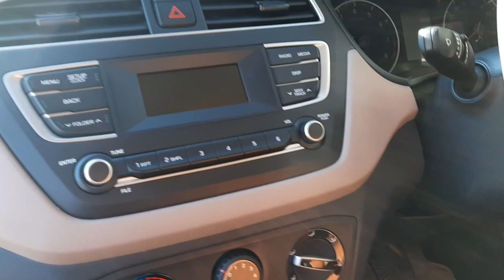My MAGNA ELITE i20 ACCESSORIES 2019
Accesories for new model hyundai 2018